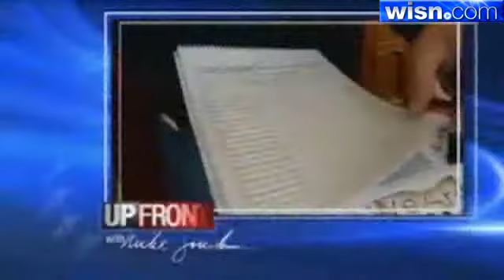Lawmakers Debate Outcome Of Jobs Session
The legislature's special session on jobs is over. State Sen. Mary Lazich, R-New Berlin, says lawmakers still have a "laser" focus on jobs, but state Sen. Chris Larson, D-Milwaukee, says the legislature pursued social issues at the expense of jobs legislation.